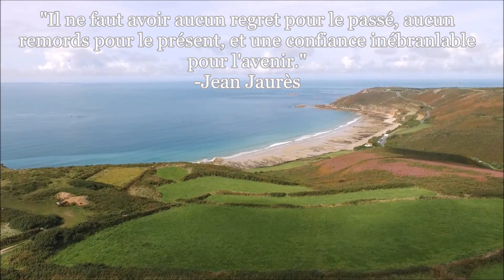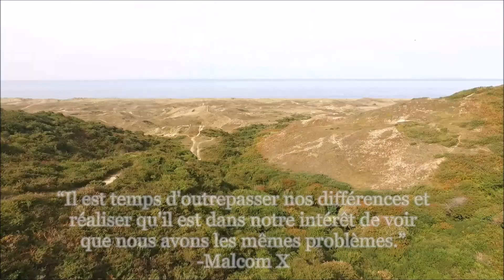“Agir, c’est combattre.” - Proudhon │La Hague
Vidéo tournée à proximité de l'usine de retraitement de La Hague, où le combustible nucléaire est traité.